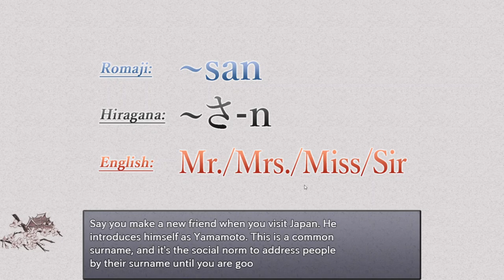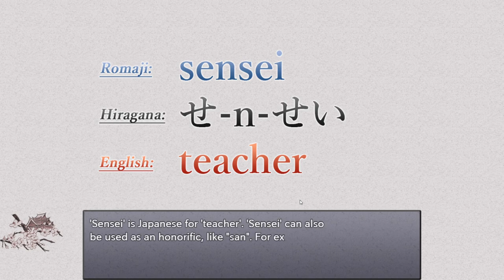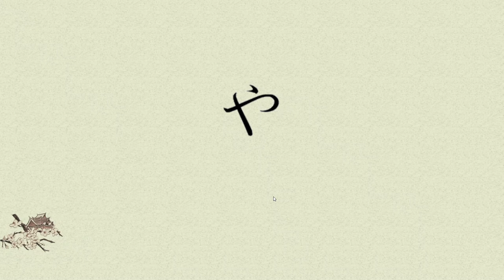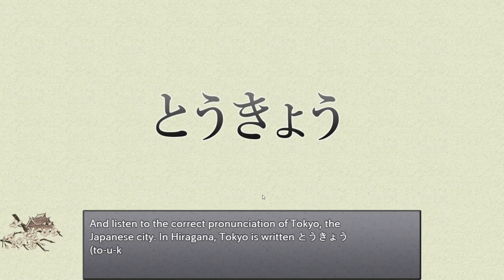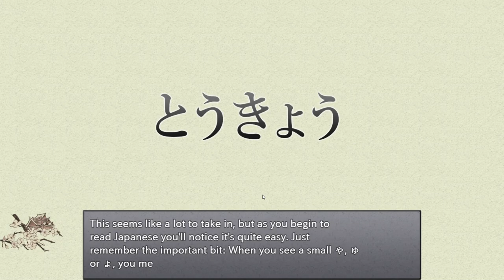10. yo ya yu, Hiragana Battle